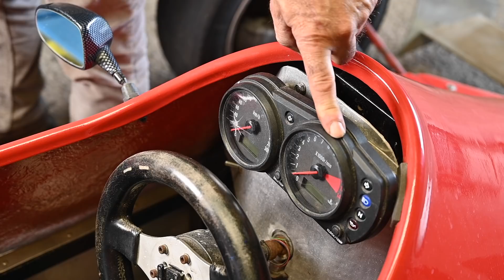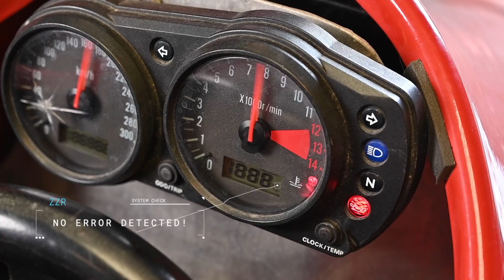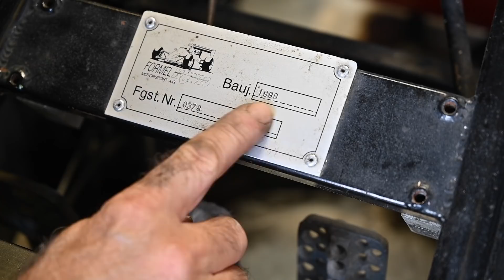Rebuilding a 1990 race car Part 1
This is the first video in a series on rebuilding / restoring a 1990 Formel Konig Race Car.  In this video we look at all the different area's that will need attention and we try out  the gearbox and starting the engine.  I gladly receive information on this type of race cars. Its German made , but little to find on the web . All comments and advice welcome. Thank you
0:00 Intro
0:12 What it is
0:35 What we cover in the video
0:47 Tires - Slicks
1:05 Engine
1:53 Drive Line
02:12 Dashboard instruments
02:27 Steering wheel
02:39 Seat and belts
03:03 Dials and indicators
03:30 Kawasaki ZZR
03:40 Stick shift - 6 gears
03:43 Shell
04:04 Starting the car
05:25 Removing the nose cone
06:03 Brake cylinders and clutch
06:45 Steering rack
07:25 Removing the shell
08:10 A look on all inner parts
08:18 ID tag
08:42 shocks
08:40 Pedals
08:56 Fire ex
09:20 Need your help on this part
10:02 Play on the steering
10:35 Some advice
11:39 Cooling
14:52 Clutch
17:25 Differential verification
18:25 Brakes
18:41 Run test - Clutch
20:37 Wrap-up